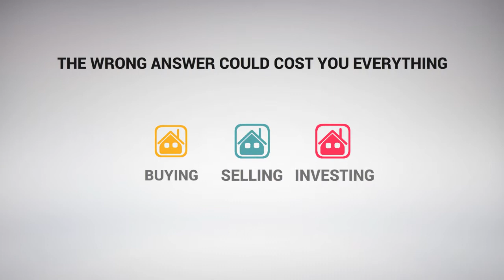How Much is Your Home Worth